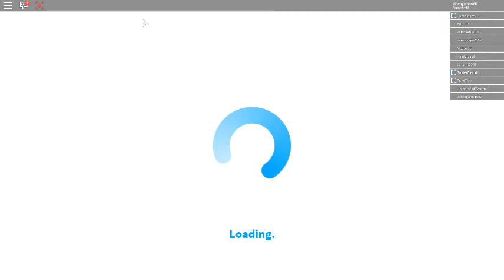welcome to bloxburg! sorry i can't talk or type......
well lets play together! USERNAME: video gamer 897
find me in fnaf tycoons,meepcity,ECT